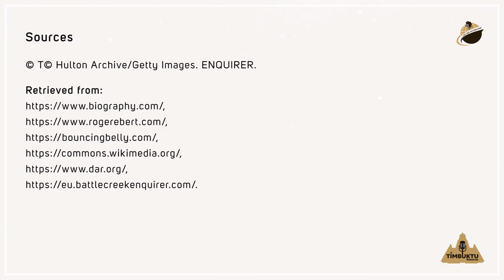Sojourner Truth (Short)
BlackFacts.com Presents a Videos Series, Women in Black History, which delivers videos that showcase the life and accomplishments of inspiring women of color that you should know.

This Episode: SOJOURNER TRUTH